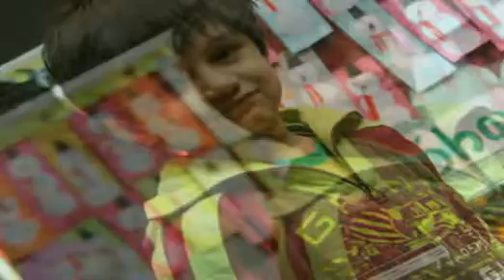Mont Fashion show 2